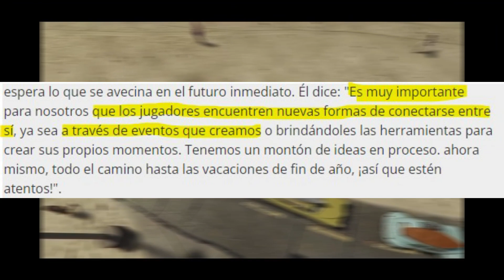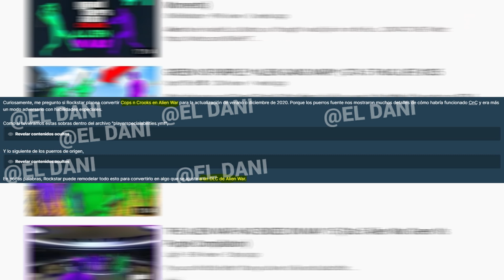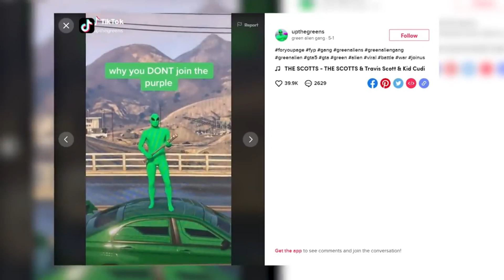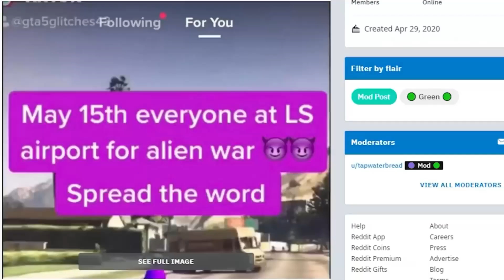👽GUERRA ALIEN 2 FILTRADA PARA ESTE DLC de VERANO 2023!🔥GUERRAS de OVNIS y SPACEDOCKER GRATIS🥳